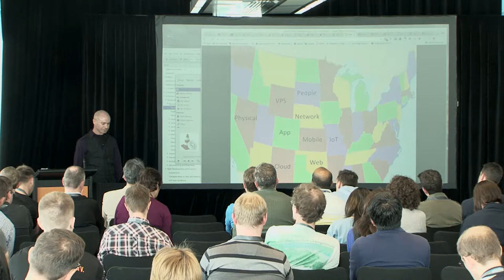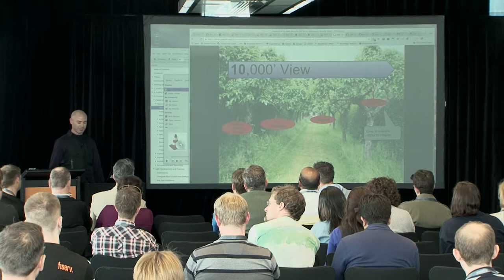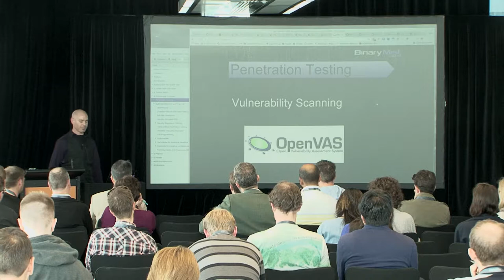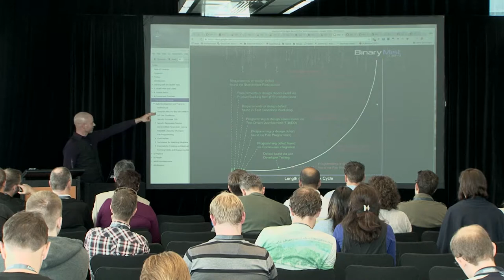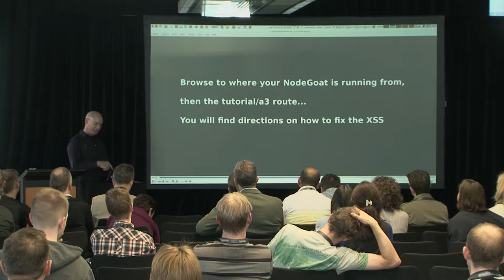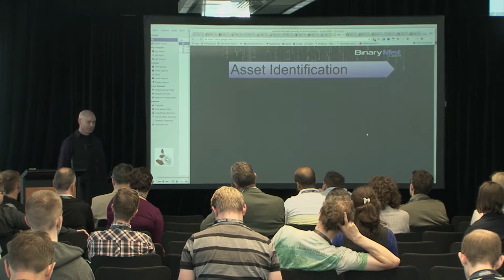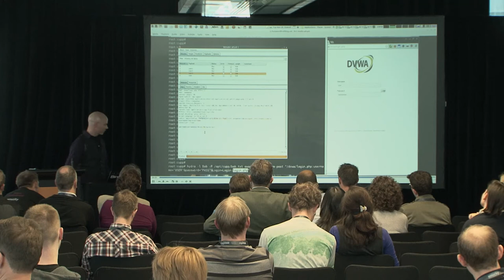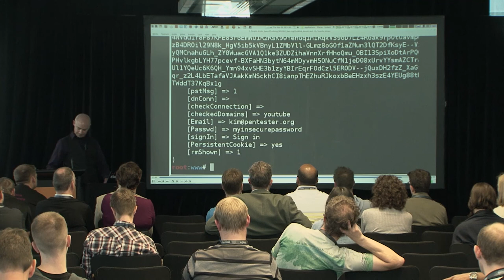Kim Carter - Agile Security for Web Developers